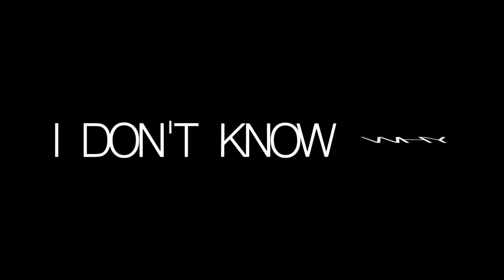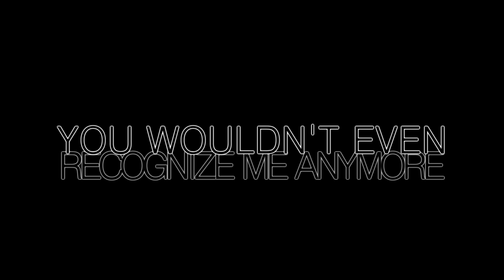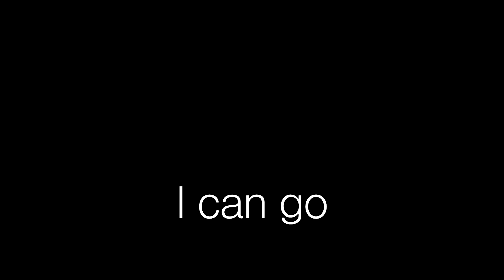Linkin Park - In The End (Lyrics)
Album: Hybrid Theory (2000)
I spent a long long time making this video with a few colours actually ^^ I was just trying something :)

[Linkin Park - In The End - Lyrics - HD]